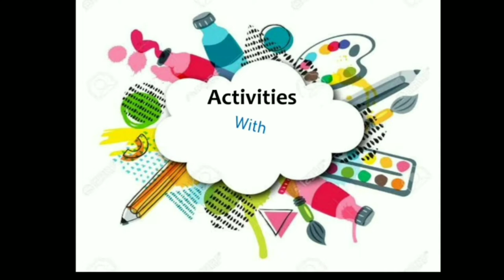bunny mask#rabbit mask#how to make mask#activities with Nakshatra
how to make rabbit mask#how to kake bunny mask#rabbit mask#bunny mask

Hi friends !!!
My name is Nakshatra and welcome to activities with nakshatra. 😀😀✌️✌️
So friends today I am going to show you how to make a bunny mask at home.as it us Very easy to make .I hope you all are also very existed today

so without any waste of time lets see the video😀😀😀😀✌️✌️✌️✌️✌️✌️✌️✌️

________________MY CHANNEL____________

So friends if you are new in my channel then these are some things about my channel👇

I send interesting videos in channel such as drawing, crafts, storytelling, games etc.

So if you want to watch more such video then do subscribe my channel and click on the bell icon so that you get  that my new video has been come on my channel

So those who have still not watched my previous video click here for watching👇👇👇👇👇👇

And do like my upcoming as well as previous videos 🙏🙏😅🙏❤️😀

And also share them with your friends !

So this was today's video
Hope you enjoyed
So let's meet in my next video
Till then take care and BYE BYE